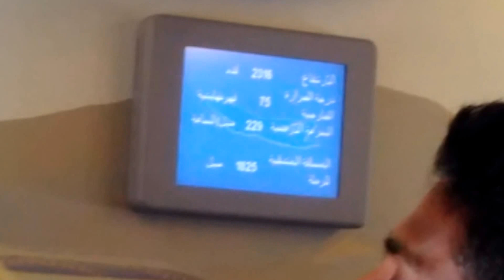Flight takeoff from chennai airport - Aerial view of chennai metro rail